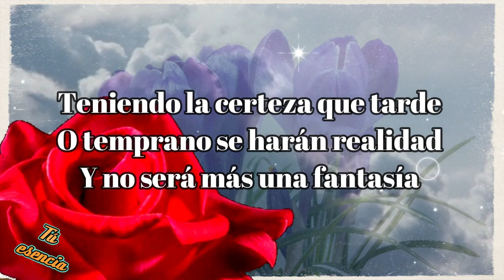🌻🌈BUENOS DÍAS, despertar significa una nueva oportunidad para vivir 🌞Un bonito mensaje para ti. 🌞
¡BUENOS DÍAS! Hoy mi saludo te dice, aprovecha las nuevas oportunidades que te da la vida. Recibe mi mensaje de buenos días con la certeza de que tus sueños se harán realidad, bendiciones para ti en este nuevo día.